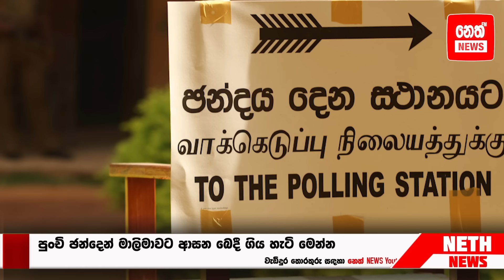පුංචි ඡන්දෙන් මාලිමාවට ආසන බෙදී ගිය හැටි මෙන්න | Neth News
පුංචි ඡන්දෙන් මාලිමාවට ආසන බෙදී ගිය හැටි මෙන්න

Edit - Sithruwan
Script - Thushara